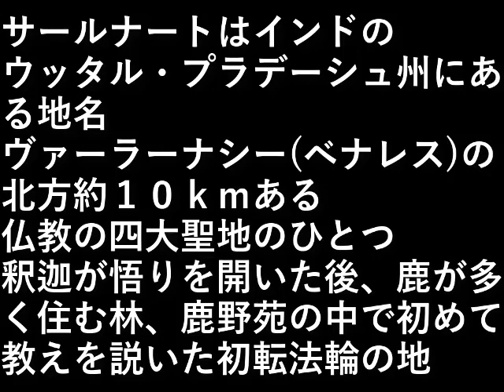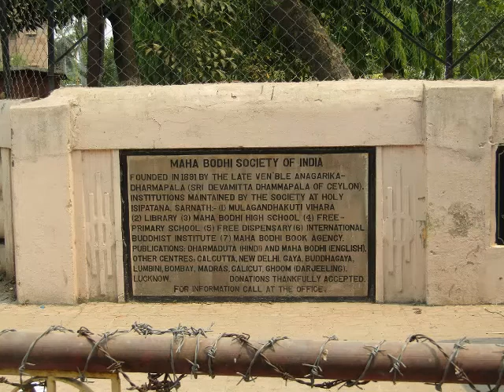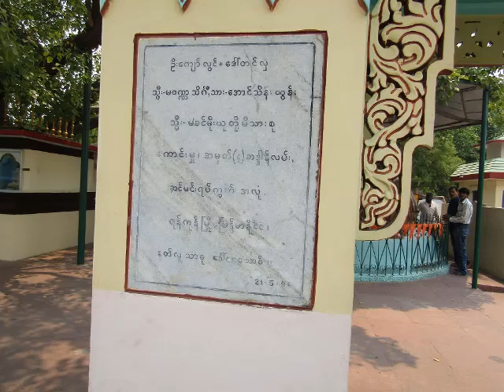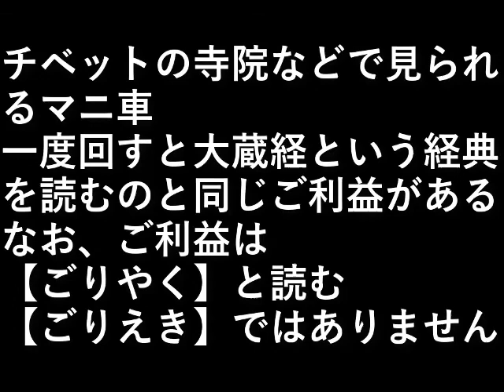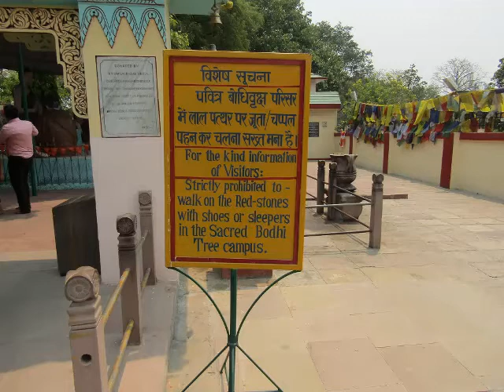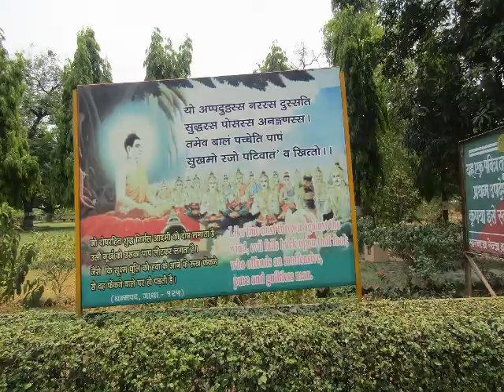インド旅行１７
サールナートは、
インドのウッタル・プラデーシュ州にある地名。

ヴァーラーナシー(ベナレス)の北方約１０ｋｍある。
仏教の四大聖地のひとつ。

釈迦が悟りを開いた後、
鹿が多く住む林、
鹿野苑の中で初めて教えを説いた
初転法輪の地。

設備屋の適当田舎暮らし